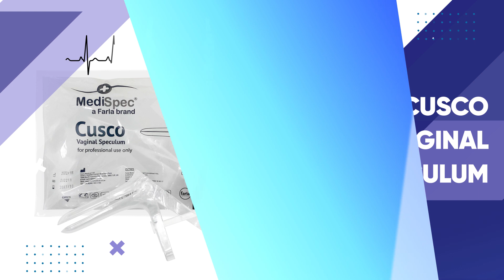MediSpec Cusco Vaginal Speculum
•Exceptionally strong
•Individually wrapped
•These hand finished Speculums have smooth rounded ends for patient comfort
•MediSpec's Cusco Speculum is a self retaining speculum used for examination of, or procedures within, the vaginal canal
•Sterile EO - Each individual speculum is packaged in a sterile plastic bag, sterilised with ethylene oxide
•Locking Mechanism - Blades can be fixed in place by locking the central key
•Latex Free - Made from a high quality, smooth plastic compound, MediSpec Speculum are guaranteed to be 100% Latex Free
•CE 0120 Certified - MediSpec Speculum are produced by Farla Medical, an expert manufacturer of medical items used by practitioners worldwide. You can always be sure that Farla products will meet the recommended certification